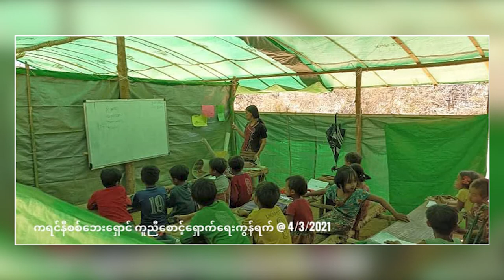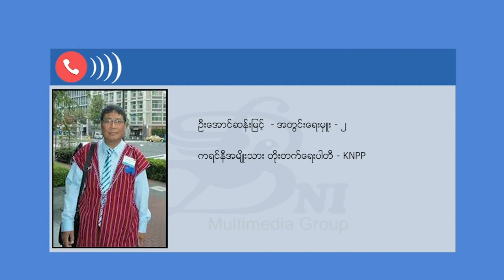ဂျပန် ကိုယ်စားလှယ်နှင့် လက်နက်ကိုင်အဖွဲ့အချို့ တွေ့ဆုံ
ဂျပန်နိုင်ငံရဲ့ မြန်မာနိုင်ငံအမျိုးသားပြန်လည်သင့်မြတ်ရေးဆိုင်ရာ အထူး ကိုယ်စားလှယ် မစ္စတာဆာဆာကာဝါနဲ့ တိုင်းရင်းသားလက်နက်ကိုင် တော်လှန်ရေးအဖွဲ့တချို့တို့ မတ်လ ၁၀ ရက်နေ့က ထိုင်းနိုင်ငံ ချင်းမိုင်မြို့မှာ တွေ့ဆုံဆွေးနွေးခဲ့ကြပါတယ်။